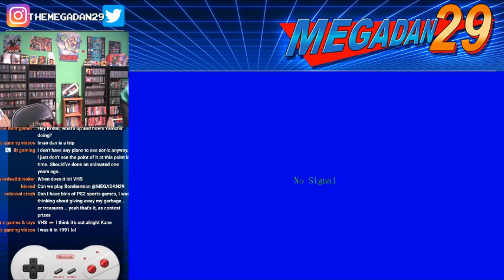Ninja Gaiden Shadow NO DEATH RUN |MEGADAN29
Check out some of my favorite people